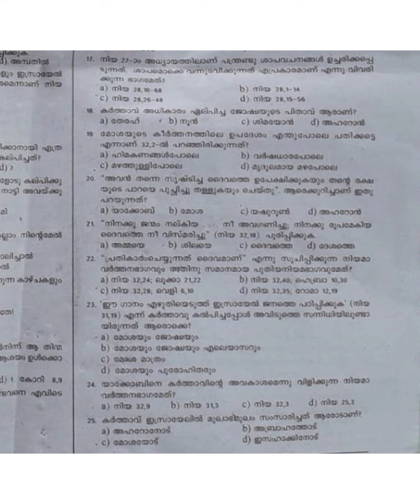Logos Quiz 2021 answers 1-25